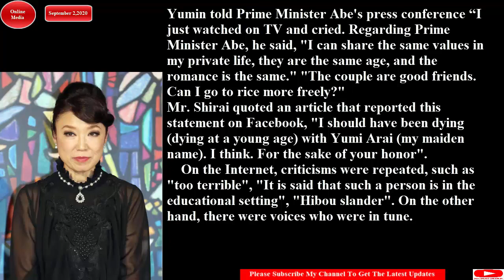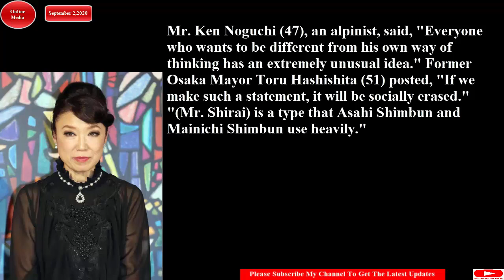japan news english | news of japan today |A university lecturer abused Yumin on SNS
Mr. Satoshi Shirai (42), a politician and Kyoto Seika University lecturer, responded to Yumi Matsutoya (66), a singer-songwriter who said "I cried" after seeing a meeting with Prime Minister Shinzo Abe on the 28th of last month. Posted on SNS saying, "I should die early," and is on fire. Mr. Shirai deleted the post and announced that the university side was very careful.